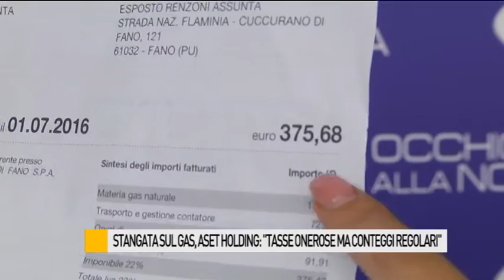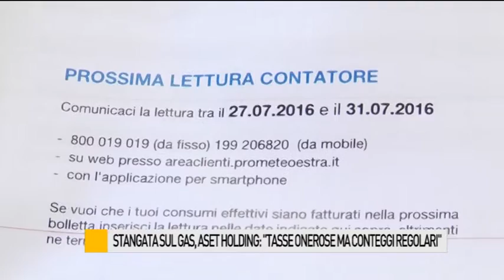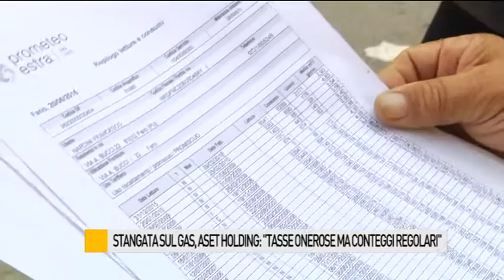Stangata sul gas, Aset Holding: "Tasse onerose ma conteggi regolari"